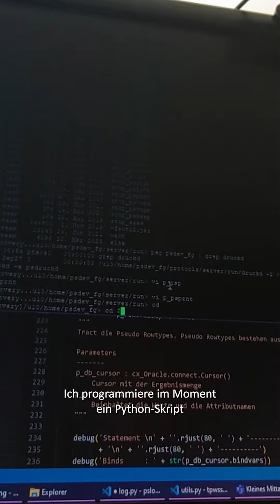Azubi-Alltag: Fachinformatikerin für Anwendungsentwicklung | TEAM GmbH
Heute nimmt euch Melina mit in ihren Alltag als Auszubildende Fachinformatikerin für Anwendungsentwicklung im zweiten Jahr. 😎

Im praktischen Teil der Ausbildung erlernte sie anfangs die wichtigsten Programmiersprachen (Python, SQL, ...) um diese z.B. beim schreiben von Skripts anzuwenden. Außerdem lernt sie alle weiteren Themen der IT kennen und gestaltet gemeinsam mit Kollegen*innen spannende Projekte. 💻

Haben wir dein Interesse für eine Ausbildung als Fachinformatiker*in in einem mega Team geweckt, dann bist du bei uns genau richtig! 🦾

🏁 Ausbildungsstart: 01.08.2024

⏱ Ausbildungsdauer: 3 Jahre

Wir freuen uns darauf, dich persönlich kennenzulernen! 😊